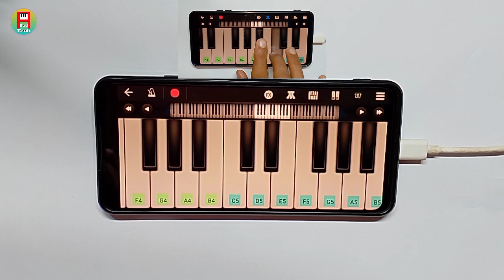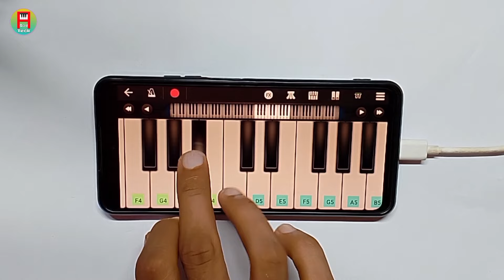Tut Jayi Raja Ji | Piano Music | Instrumental | Palang Sagwan Ke | Asad Teck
If you like this video please do like,

upload🔔.
asad194518@gmail
➡️➡️👉Find me on socially---
Piano Tune By - Md Asadujjaman Shovon
Piano App      - Perfect Piano/Walk Band